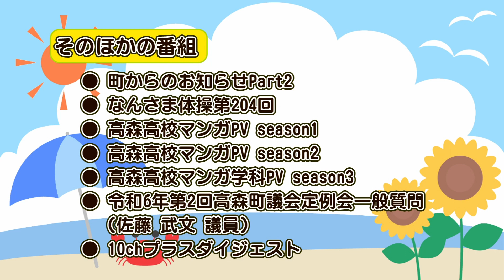今週の放送内容（8.3~）